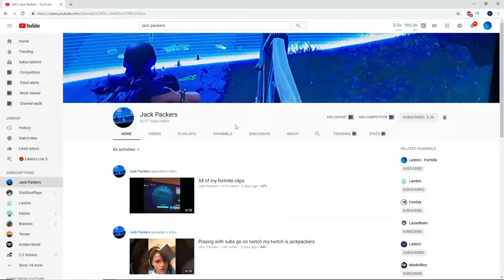So he Gifted the Instagram Kid Scammer a Rare Fortnite Account